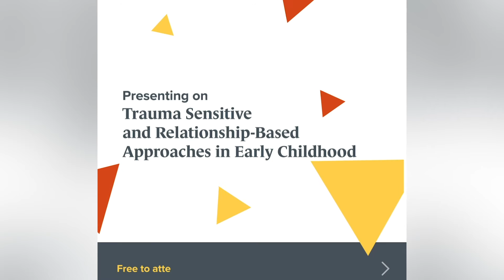Portobello Presents: Expert-Led Webinar Series in Early Childhood Education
Portobello Institute's Early Years Department is proud to present a series of expert-led webinars discussing important topics in Early Childhood Education.

We're excited to announce Dr. Judith Butler will share her knowledge in “Trauma-Sensitive and Relationship-Based Approaches in Early Childhood” on Monday, August 23rd from 7 - 8 pm.

This webinar will explore what it means to be trauma-sensitive and why this is important. We will be putting the information into action with a practitioner's point of view, discussing how to integrate STEM into Early Childhood Studies, an interactive Q&A session, all within one enjoyable hour of learning and sharing.

Free to attend & e-certificate of attendance issued.

Online registration is required.

Please share with anyone who might be interested!

Portobello Institute offers programmes in Early Childhood Studies from Level 6 to Level 9.

Portobello Institute has developed multiple delivery modes for our childcare courses, ensuring there is an option to suit your individual needs that allows you to fit your study around your busy work and home life.